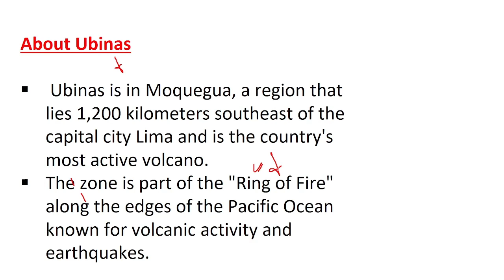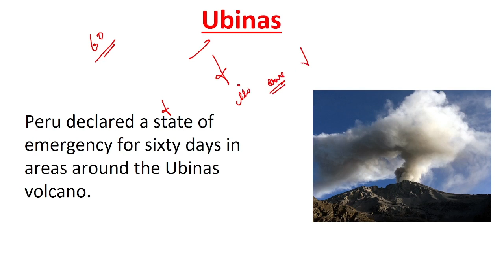UBINAS | UPSC CSE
📢📢July Extension Offer Ends TODAY
Join Aarambh (Hinglish) and Pratigya (Hindi) batches for UPSC CSE 2024 today and get a free extension of up to 6 months.

Hurry! Aarambh Batch Starts and Offer Ends TODAY @11:59PM

Annual Price Hike Coming Soon